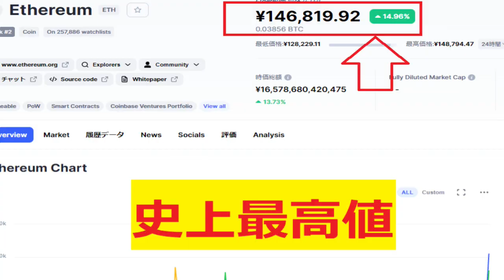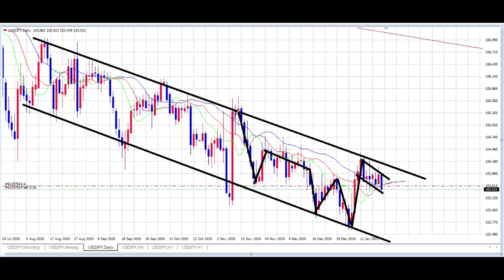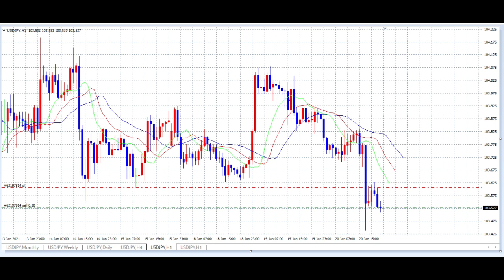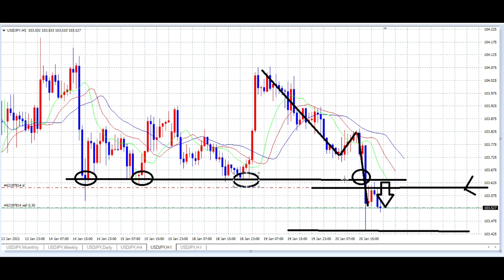【FX】主要仮想通貨もFXの理論で攻略できる。